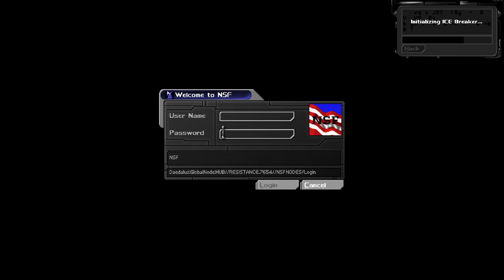Explosion Imminent | Deus Ex [6]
That's one way to take down an emp.